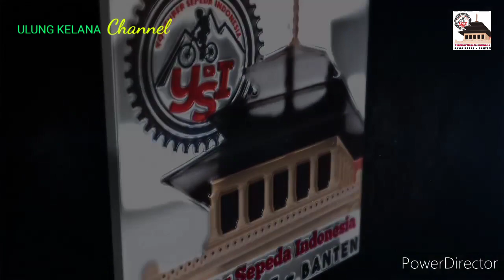part#1 Gowes gerilya,gobar kedua YSIJB||Explor Jonggol-sukamakmur